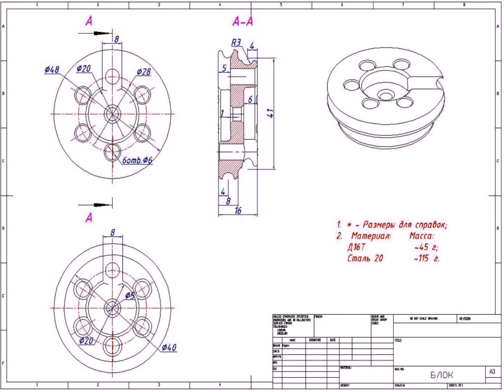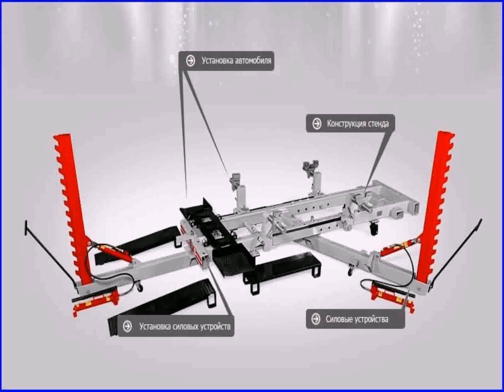как сделать подъемник для автомобиля своими руками